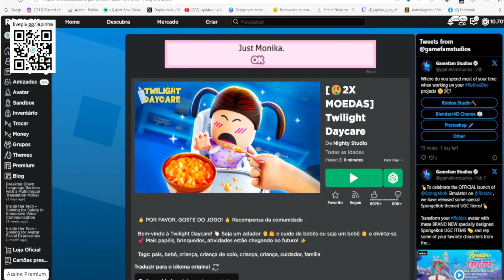Capacete de Futebol de Plankton do Super Bowl LVIII Limited UGC GRÁTIS NO ROBLOX FREE LIMITED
wwwwwwwwwwwwwwwwwwwwwwwwwwwwwwwwwwwwwwwwwwwwwwww